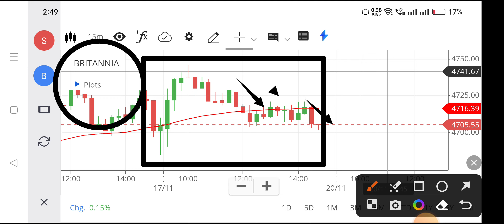Britannia share | Britannia share news | Britannia share news today,